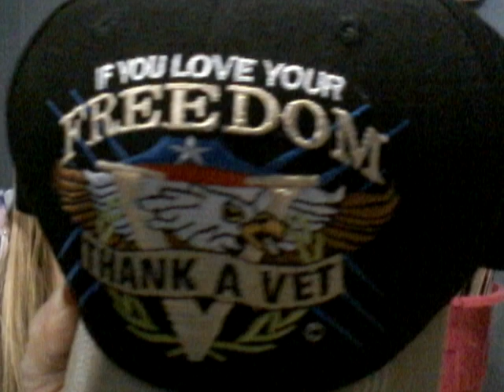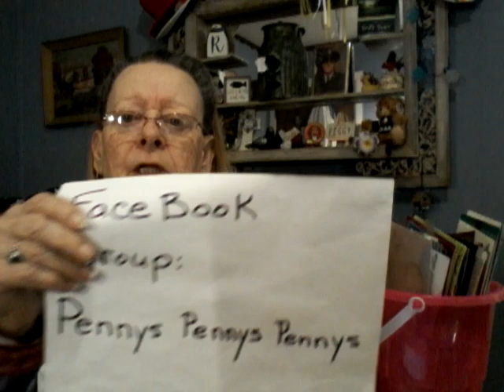The Penny list Comment Call...If you love your freedom Thank a Veteran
Comment Call